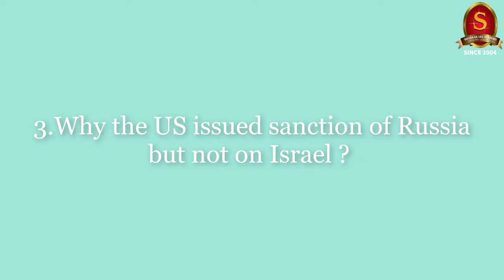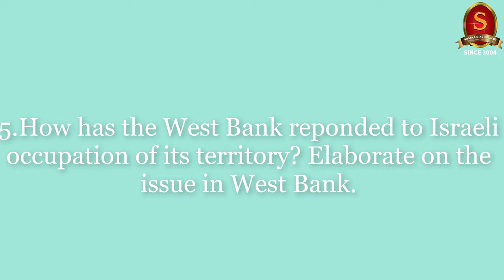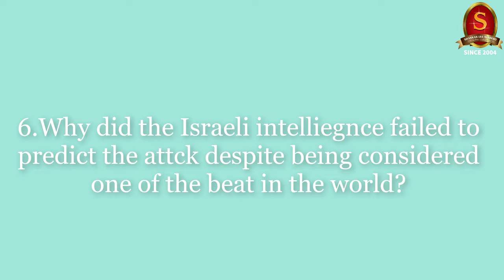Capsule 118 | Israel Hamas Issue | Shri T P Sreenivasan (IFS 1967)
In this 118th capsule on the Weekly International Relations Programme, Shri T P Sreenivasan, Former Indian Ambassador belonging to 1967 batch, discusses about recent tussle between Israel and Hamas.